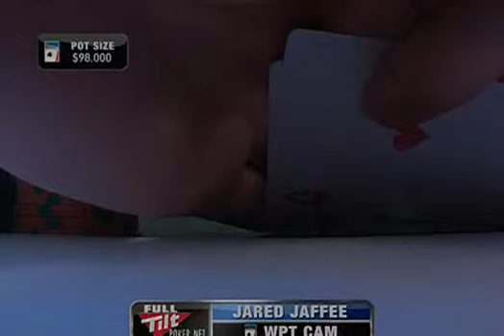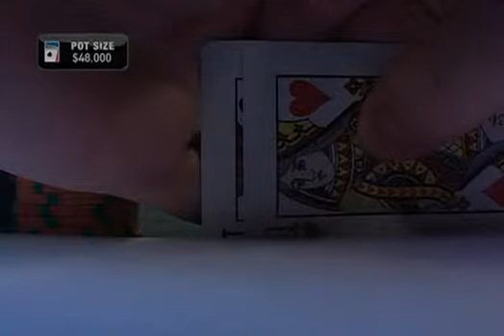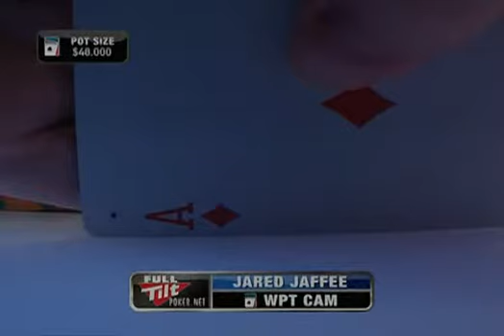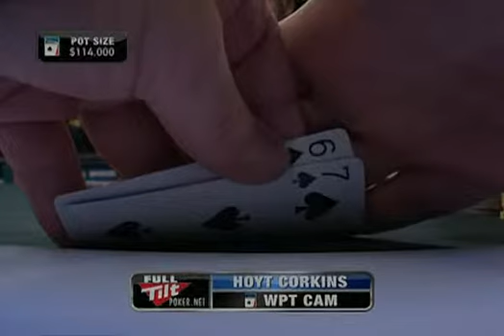WPT Season 8 Episode 15 1/3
World Poker Tour Season 8 - Episode 15 Southern Poker Championship Part 1 Bellagio, Las Vegas, Nevada, USA Original Air Date: 25 April 2010 Release Date: 27 April 2010 $10,000 buy-in 24 January 2010 to 27 January 2010 208 Entries Hoyt Corkins Jarad Jaffee Johnathan Kantor James Reed Tyler Smith Jerry Van Strydonck